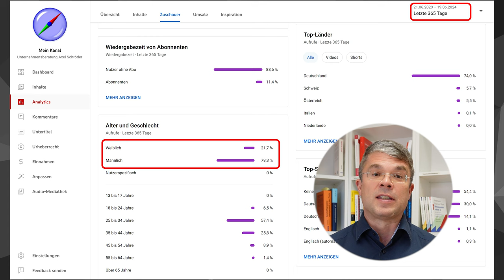Fehlende Diversität - Prozessmanagement ohne Frauen?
📈 Prozessmanagement ohne Frauen? Das geht gar nicht! 🚀

In meinem neuesten Video gehe ich einer wichtigen Frage nach:
👉 Warum interessieren sich so wenige Frauen für Prozessmanagement?

🎥 Inhalt des Videos:

📊 Einblicke in meine YouTube Analytics und die erstaunliche Geschlechterverteilung
🧩 Reflexion über die Bedeutung von Diversität und ausgeglichenen Teams im Prozessmanagement
🤔 Diskussion darüber, warum nur 21,7 % meiner Zuschauer Frauen sind
💬 Aufruf zur Community: Helfen Sie mir, dieses Ungleichgewicht zu verstehen!

Warum sollten Sie dieses Video nicht verpassen?
👉 Erfahren Sie, wie wichtig Frauen im Prozessmanagement sind
👉 Lernen Sie, wie Diversität Teams erfolgreicher macht
👉 Diskutieren Sie mit und teilen Sie Ihre Meinung in den Kommentaren
👉 Verpassen Sie nicht diese wichtigen Themen und lassen Sie uns gemeinsam herausfinden, wie wir mehr Frauen für Prozessmanagement begeistern können!